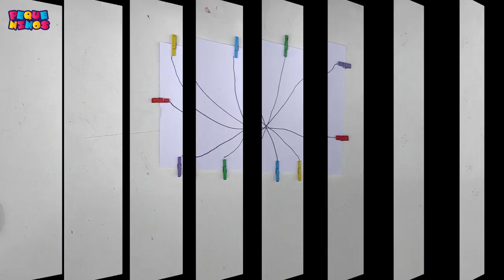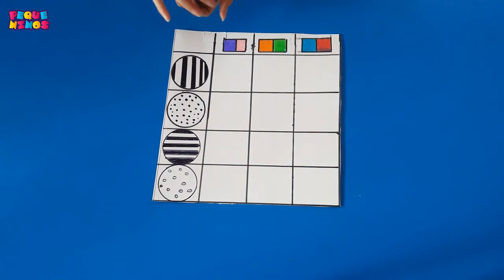Atividades de aprendizagem pré escolar para crianças de 2 a 3 anos fortalecimento do cérebro e hab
BRINCADEIRAS EDUCATIVAS PRA FAZER COM OS FILHOS EM CASA
😃Olá pessoal! Tudo Bem? Não saia do vídeo sem curtir e deixar seu comentário! Sua participação é muito importante!